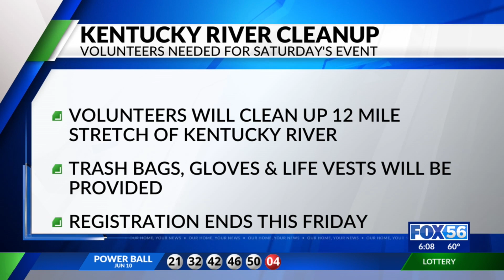Volunteers needed for KY River cleanup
Next Saturday, volunteers will help clean a 12-mile stretch of the Kentucky River.